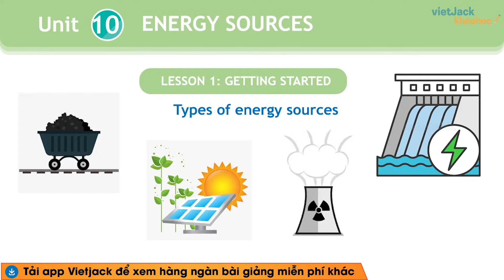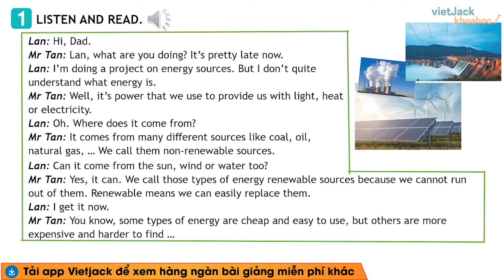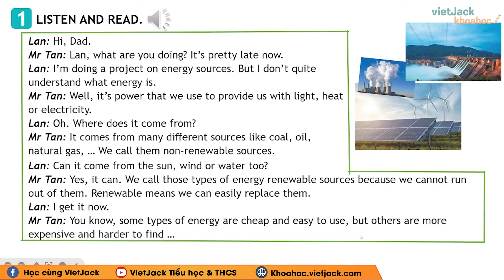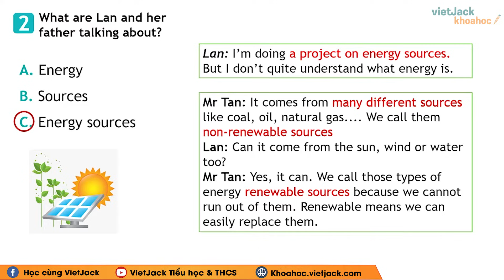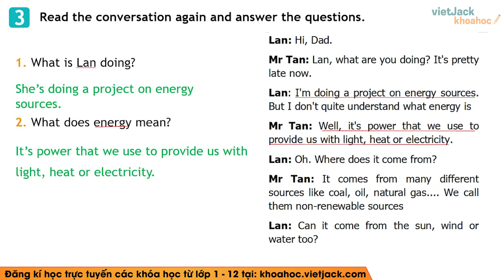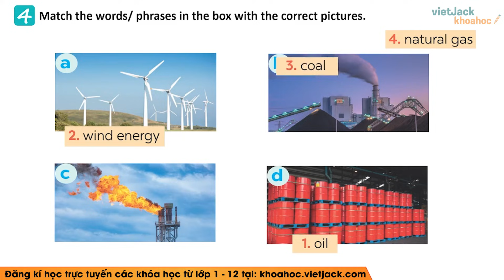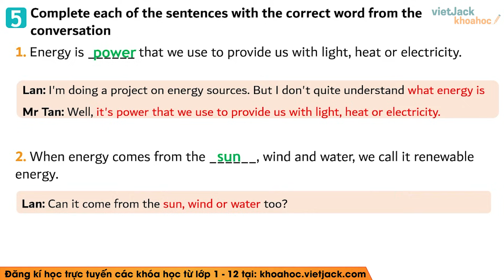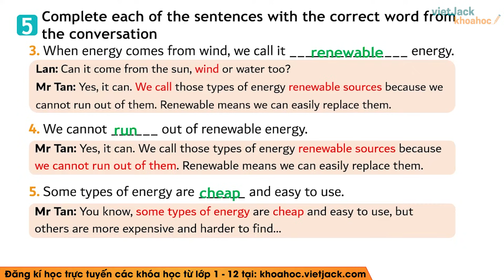Tiếng Anh lớp 7 Unit 10: Getting started - trang 104, 105 | Global Success (DỄ HIỂU NHẤT)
🛒 HOT Combo 3 khóa Toán - Văn - Anh (KNTT - CTST - CD) lớp 7 chỉ 499k (học cả năm)
🛒Chỉ từ 200k 1 bộ giáo án Word, PowerPoint Tiếng anh 7 đủ bộ sách Global Success, i-Learn Smart World, Friends plus mới nhất 2025
✅ Mua sách trọng tâm Toán - Văn - Anh các lớp 7 tại đây
✅ Đăng kí mua sách trọng tâm Toán - Văn - Anh các lớp 6 tại đây
✅ Mua sách trọng tâm Toán - Văn - Anh các lớp 8 tại đây
✅ Mua sách Cấp tốc 7, 8, 9+ Toán Văn Anh thi vào 10 tại đây

Unit 10 Energy sources - Getting started là bài học quan trọng trong chương trình Tiếng Anh 7 - Kết nối tri thức. Video bài giảng này, cô sẽ hướng dẫn các em hiểu rõ các kiến thức cần nhớ. Qua đó, giúp các em giải bài tập bằng phương pháp nhanh và dễ hiểu nhất. Chú ý theo dõi bài học cùng cô nhé !

Bài học hôm nay bao gồm những nội dung chính sau:
00:00 Giới thiệu
01:27 1. Listen and read
05:26 2. What are Lan and her father talking about?
06:44 3. Read the conversation again and answer the following questions
10:09 4. Match the words/ phrases in the box with the correct pictures
11:33 5. Complete each of the sentences with the correct word from the conversation